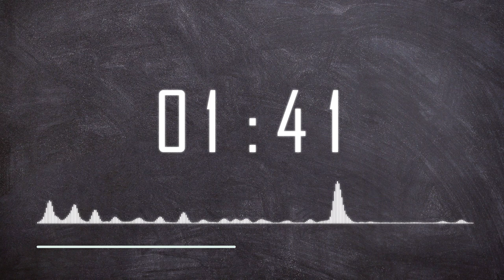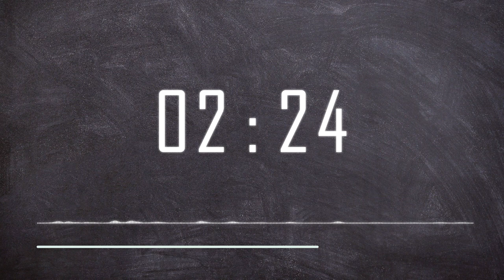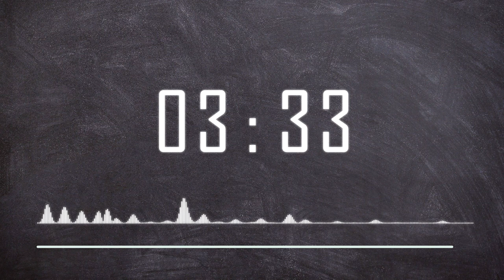LAKEY INSPIRED - The Process (No Copyright Music)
Susbcribe to more, it will help me a lot